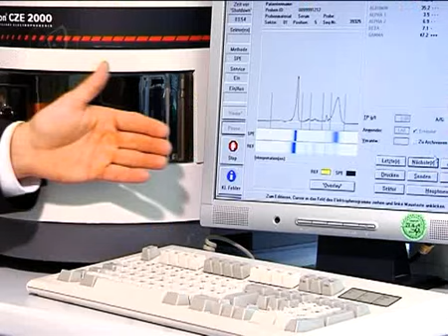Bedeutung der Diagnostik bei der Erkrankung Rheuma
Rheumatische Erkrankungen betreffen nicht nur den Bewegungsapparat, sondern oftmals auch innere Organe, das Nervensystem, die Augen und die Haut. Eine umfassende apparative Diagnostik unter Einsatz leistungsfähiger, den Patienten möglichst wenig belastender Methoden ist daher eine wichtige Aufgabe der internistischen Rheumatologie und klinischen Immunologie.